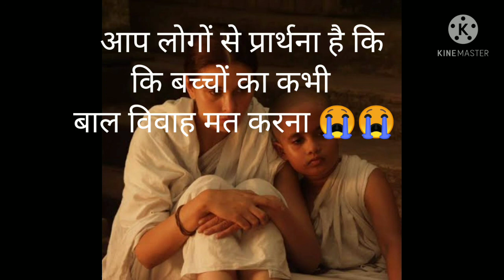कभी बच्चों का बाल विवाह मत करो 😭😭😭🙏🙏🙏🙏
आप लोग इस अभागी लड़की का सपोर्ट करें 🙏🙏 धन्यवाद बहुत परेशान है ऐ लड़की 🙏🙏